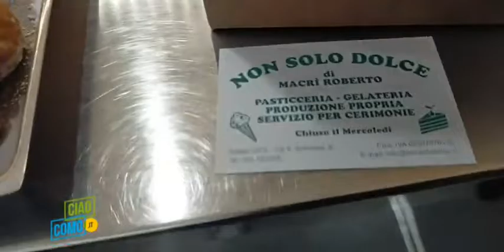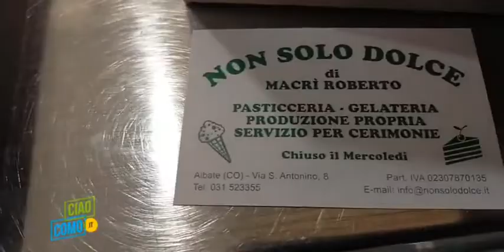IL SALUTO DI OGGI CON UN PO' DI DOLCE: TORTELLI E ZEPPOLE DI SAN GIUSEPPE PER VOI